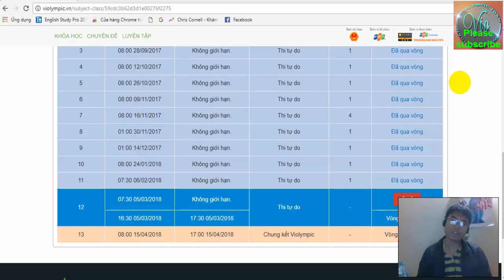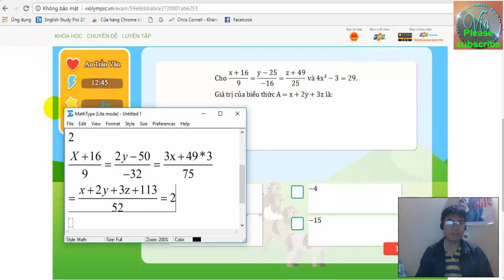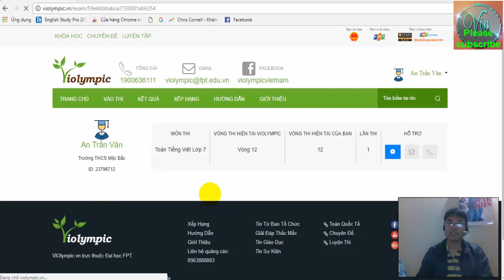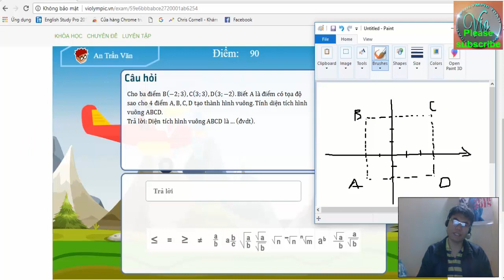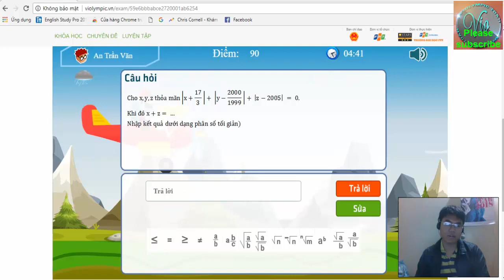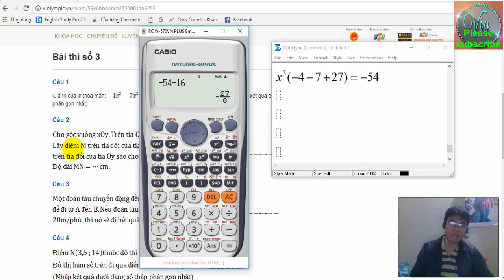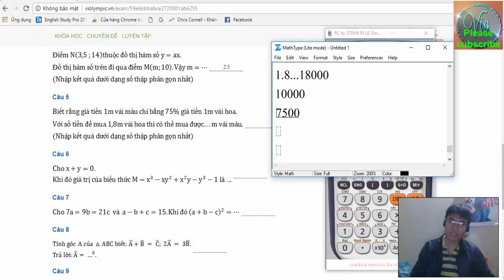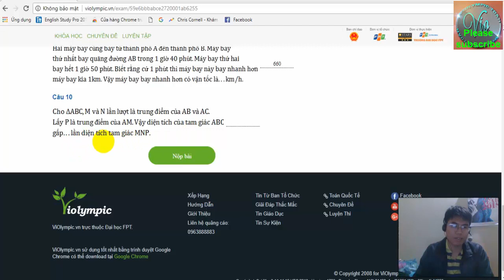VIOLYMPIC TOÁN LỚP 7 VÒNG 12 NĂM HỌC 2017-2018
= Danh sách các vòng violympic toán lớp 7 năm học 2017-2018
= Danh sách các vòng violympic vật lý lớp 7 năm học 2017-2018
☞ Cảm ơn các em đã xem video! ☞ Nếu có câu hỏi nào về bài học các em hãy comment bên dưới nhé :) thanks so much ☞ Đăng ký để học TOÁN – VẬT LÝ từ lớp 1 đế lớp 9 miễn phí và cập nhật các bài học mới nhất
Bài giảng này hướng dẫn giải chi tiết VIOLYMPIC TOÁN LỚP 7 VÒNG 12  NĂM HỌC 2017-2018. Giải toán trên mạng bằng hệ thống đề thi toán violympic nói chung và đề thi toán violympic lớp 7 VÒNG 12 nói riêng không hề dễ dàng nhưng các bạn đừng lo vì violympic toan sẽ hướng dẫn giải chi tiết nhất, nhanh nhất và chính xác nhất.
Violympic Toán - Vật Lý sẽ giúp các em nắm bắt các kiến thức cơ bản và nâng cao một cách nhanh nhất . Từ đó giúp các em có một nền tảng kiến thức vững chắc để phát triển tư duy và trí tuệ và giúp các em đạt được những ước mơ của riêng mình . Chúc các em thành công. Kênh Violympic toán – Vật Lý có đầy đủ chương trình dạy của môn TOÁN – VÂT LÝ , nếu em nào bị mất kiến thức cơ bản hãy nhanh chân vào đăng kí để lấy lại kiến thức , đồng thời các clip đã phát và trên trang cá nhân FACEBOOK . Kênh Violympic toán – Vật Lý là hoàn toàn miễn phí các em nhé , mau mau đăng kí để học thôi .
Các Video Liên Quan TOÁN LỚP 7:
NOTE: Mọi video trên kênh này bản quyền thuộc về ai copy hay sử dụng lại dưới bất kỳ hình thức nào mà không được sự đồng ý và cho phép của kênh sẽ hoàn toàn chịu trách nhiệm theo pháp luật.
CÁC EM CÓ THỂ ỦNG HỘ THẦY BẰNG CÁCH:
- like + chia sẻ video nếu các em thấy hay;
- Comment ý kiến của mình về bài học;
- Click vào quảng cáo nếu nó có ý nghĩa với các em;
Trân trọng cám ơn các em đã đồng hành cùng kênh Violympic Toán – Vật lý!